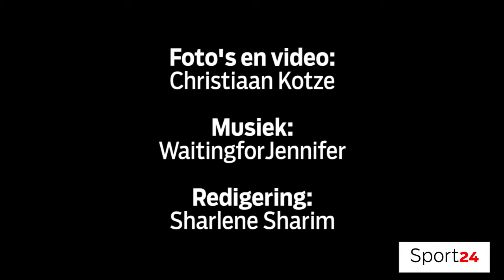Bokke bult vir oulaas spiere voor hul na Australasië vertrek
Die Springbokke vertrek Saterdag na Australasië om hul Rugby-kampioenskap veldtog daar voor te sit. Sport24 het by hul laaste oefening by die Hoërskool Fourways gaan inloer.